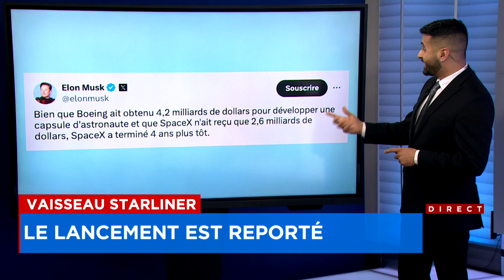Vaisseau Starliner: le lancement est reporté - Explications, 22h